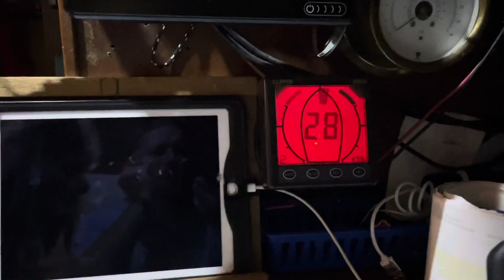Prep for solo Atlantic crossing S2 ep 42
This week I am waiting for a good weather window to sail south to the Cape Verde and on across the Atlantic.
Food shopping and preparing Waxwing for the voyage.
I get to meet my friends in los palmas and go to see customs . I introduce a new partner called Alma Portugal, delighted to be working with them .